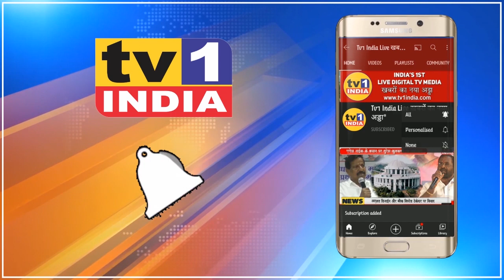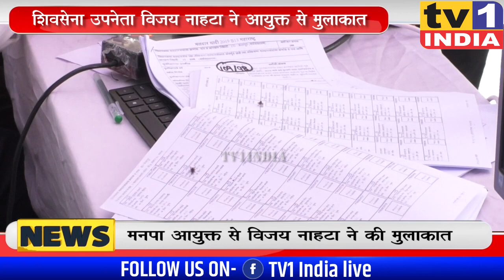NAVI MUMBAI: SHIVSENA उपनेता विजय नाहटा ने आयुक्त से मुलाकात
नवी मुंबई मनपा की मतदाता सूची में गड़बड़ियों के सवाल पर शिवसेना नेता विजय नाहटा ने गणेश नाईक का नाम लिए बिना कहा कि नवी मुंबई के कुछ नेताओं ने 5 सालों में 45 हजार बोगस वोटर्स रजिस्टर्ड कराए हैं.